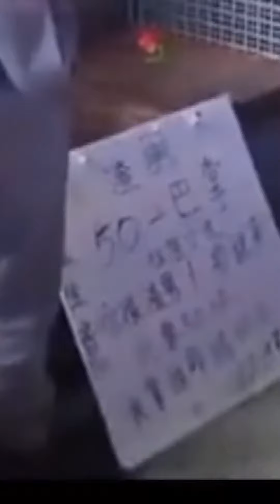我们都曾自命不凡